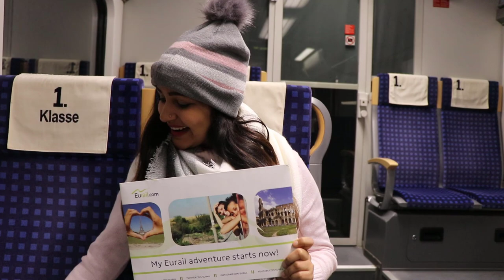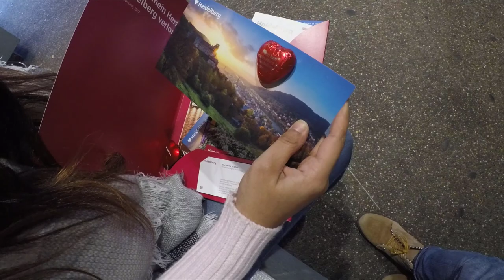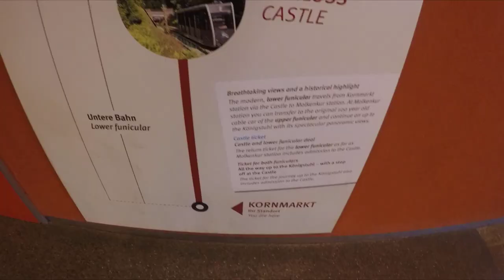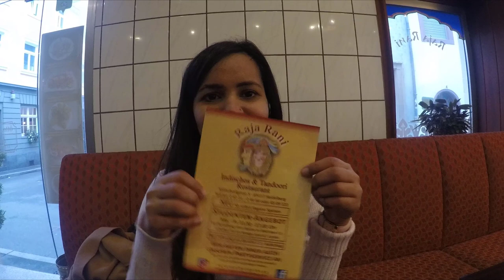Heidelberg Germany (Things to do) | Eurail Vlog 1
Heidelberg is the most romantic city of Germany best known for it's CASTLE.

We spent an amazing day in this gorgeous city in association with Eurail and Heidelberg Marketing.

In this video, you can see how to plan a day trip to Heidelberg from Rothenburg.

Train travel, things to do in Heidelberg, Heidelberg Castle, and planning and using Heidelberg cards.